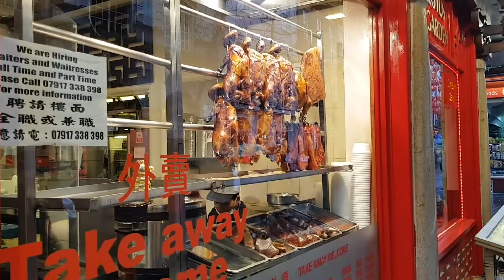London Chinatown in the rain